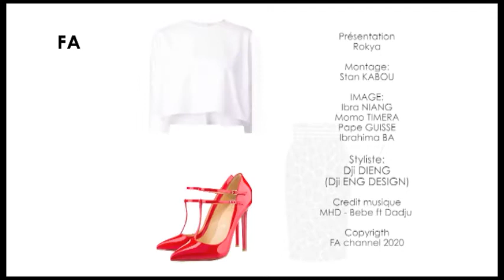STYLE BY 149 2020